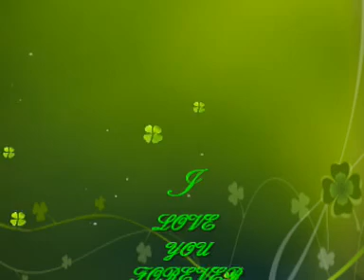kenangan jadi kenyataan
indahnya bersamamu.